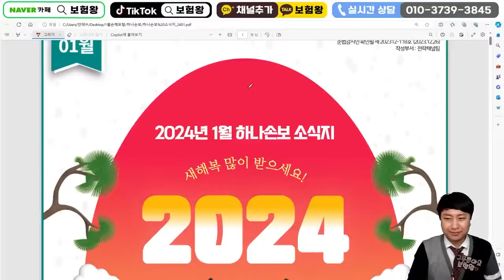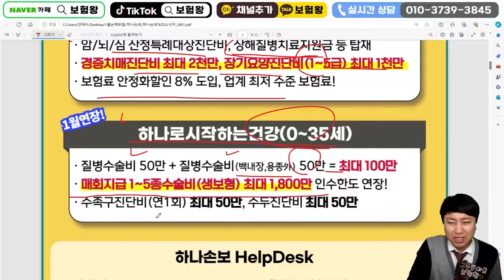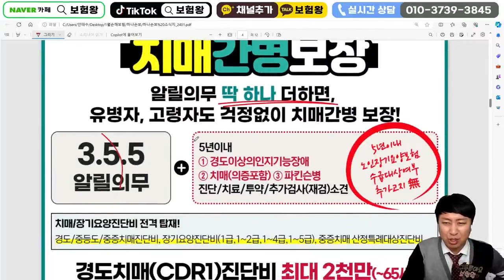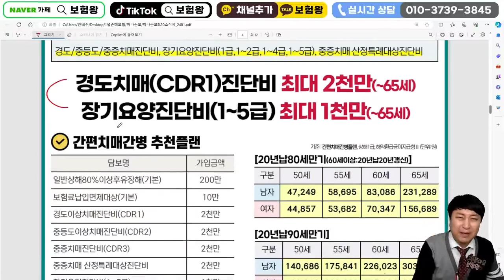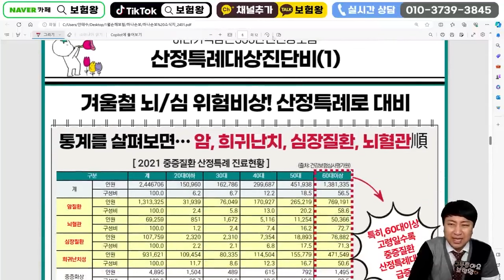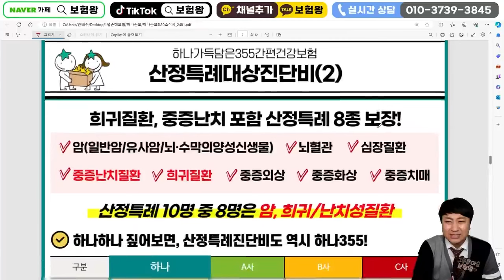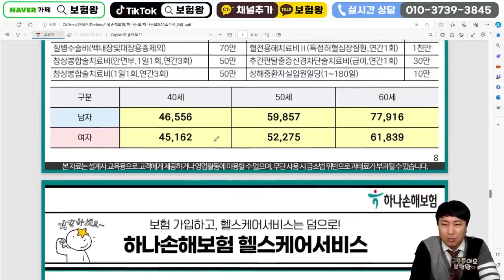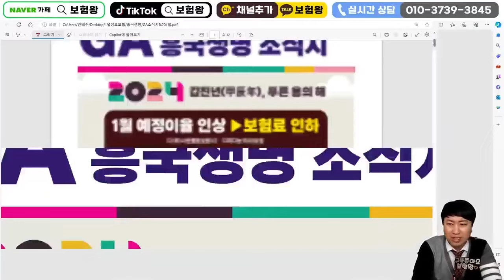24년1월 하나손해보험 신상품이슈안내!! (355출시 간편비갱신상해질병지원금)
안녕하세요~~

하나손보 신상품이슈상품에 대해서

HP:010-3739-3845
카톡친구추가:r2an
카톡플러스친구:보험왕검색